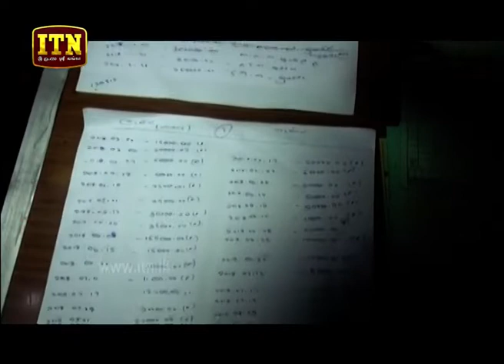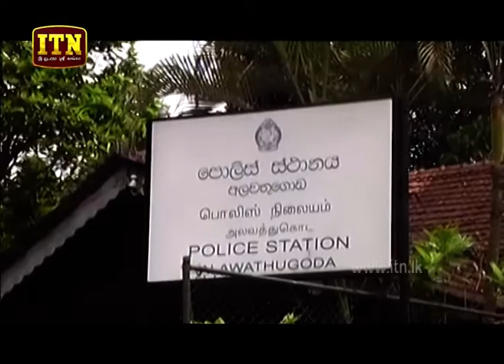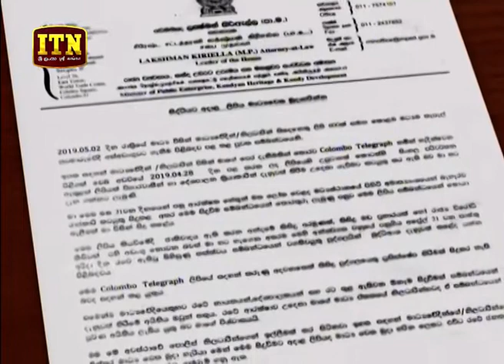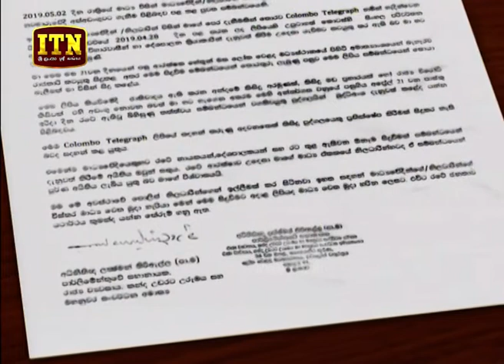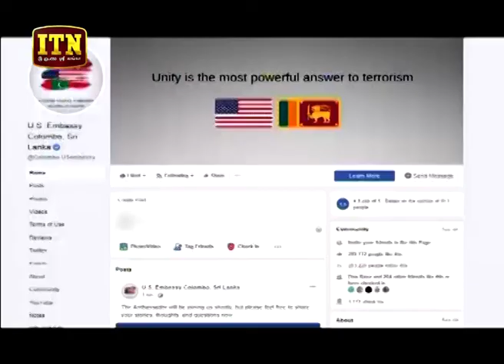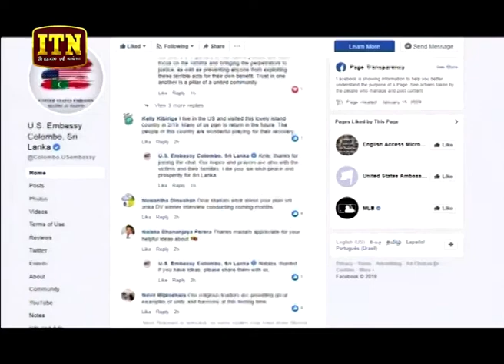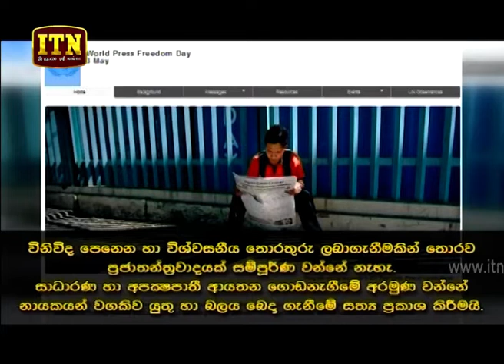ITN News 2019-05-03 | 09.30 PM